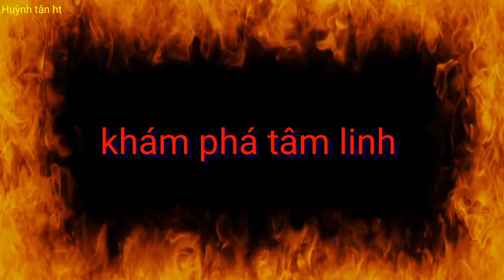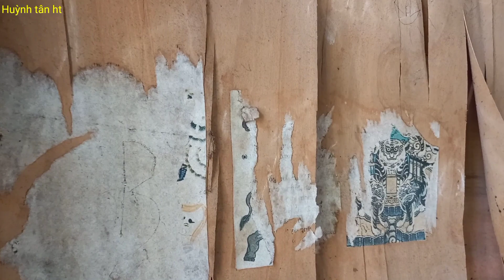Rùn Rợn Khi Bước Vào Căn Nhà Hoang Mục Nát Với Nhiều Sự Huy Hiểm Rình Rập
✅: Huỳnh tân ht luôn chân thành cảm ơn quý ông bà cô bác anh chị em gần xa đã yêu thương và luôn luôn ủng hộ huỳnh tân trong suốt thời gian qua ạ.

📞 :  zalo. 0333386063